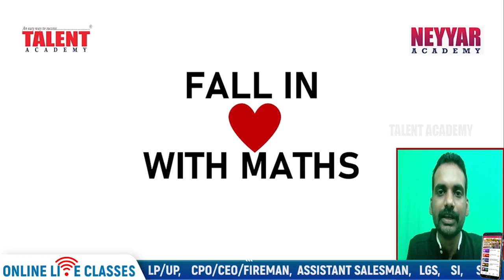FALL IN LOVE WITH MATHS | TALENT ACADEMY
വിവിധ നാഷണൽ ലെവൽ മത്സര  പരീക്ഷകൾക്ക്  ഇനി മുതൽ FREE ആയി PREPARE ചെയ്യാം TALENT ACADEMY യിലൂടെ.

പഠിക്കാനുള്ള BASE ഇല്ല എന്ന പേടി ഒട്ടും തന്നെ വേണ്ട BASIC ലെവലിൽ നിന്നും HIGHER ലെവൽ വരെ EASY ആയി പഠിക്കാം. കൂടാതെ മുൻവർഷങ്ങളിലെ ചോദ്യ പേപ്പറുകൾ DISUCCUSION നും.
കുറഞ്ഞ സമയത്തിനുള്ളിൽ വേഗത്തിൽ ഉത്തരം കണ്ടെത്തുക…ഫലപ്രദമായി ഈ കോഴ്സ്   പ്രയോജനപ്പെടുത്തൂ NATIONAL LEVEL പരീക്ഷകൾ എളുപ്പത്തിൽ നേടിയെടുക്കാം. . .